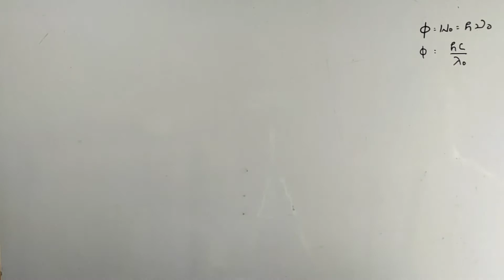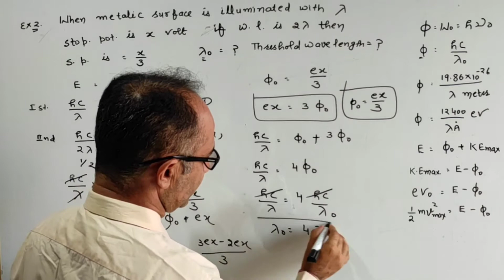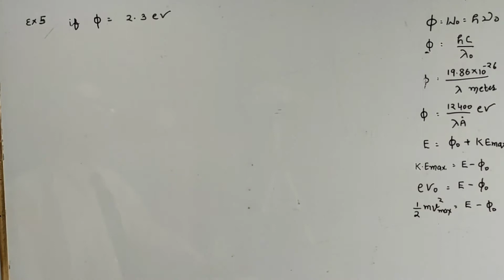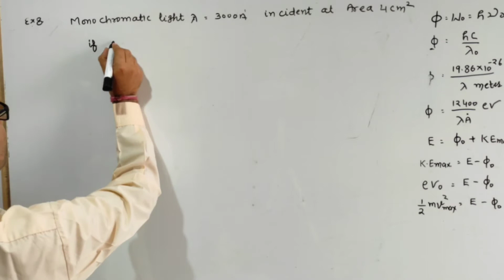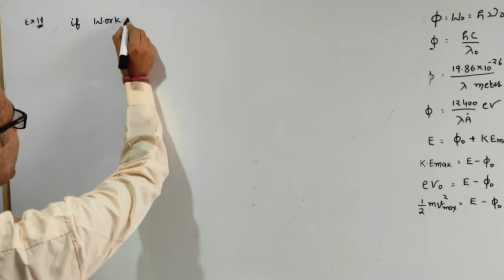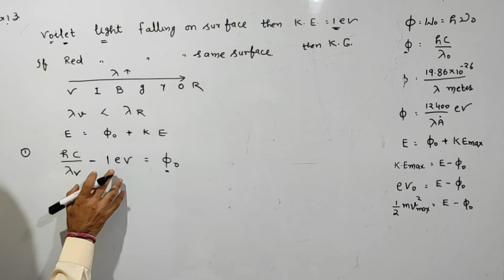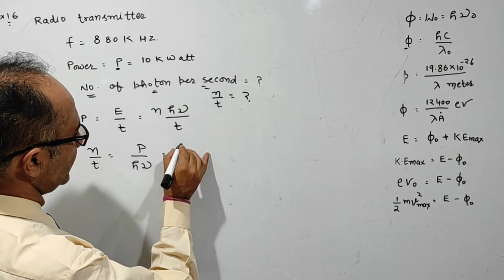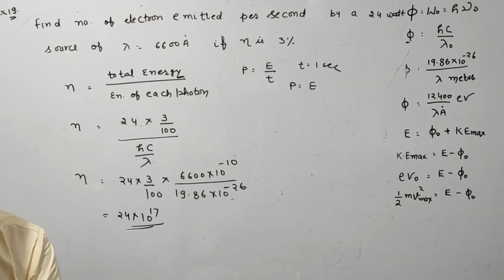PHOTO ELECTRIC EFFECT 03 || PROBLEM DISCUSSION || NEET - IIT || PHYSICS || BY SUNIL SUTHAR SIR